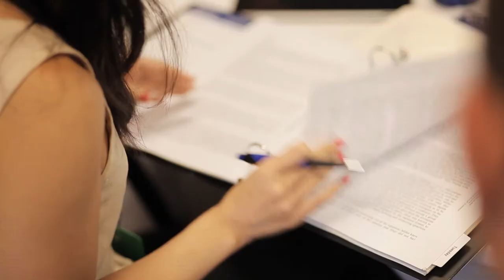Global Leadership Fellows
The Global Leadership Fellows Programme combines a full-time job at the Forum with an intensive work and learning experience that is run in collaboration with CEIBS, Columbia University, INSEAD, the London Business School and the Wharton School. After three years, successful Fellows receive a Master's degree in Global Leadership.

The programme is dedicated to developing the next generation of world leaders -- well-rounded professionals who feel equally at home in the public and private sector.